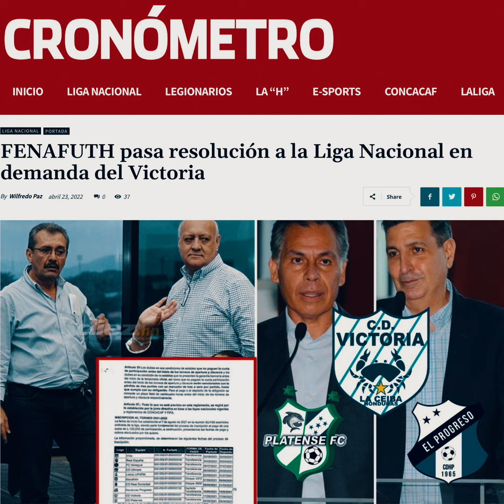No saben cómo resolver el tema del descenso 👎🏼 LigaNacional Honduras Fenafuth Descenso #2022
La Liga Nacional dejó pasar mucho tiempo el tema del descenso y ahora parece que no sabe cómo resolverlo, a falta de una fecha para que termine el Clausura todavía se desconoce quién será el descendido: Platense o la Real Sociedad.